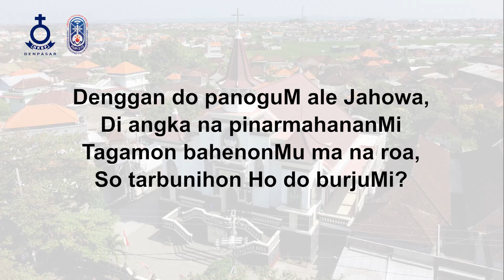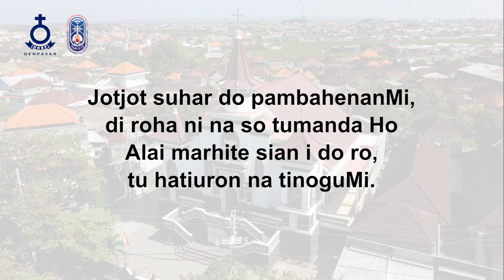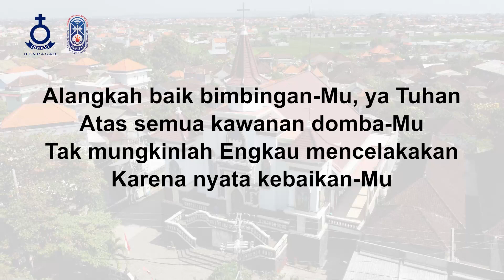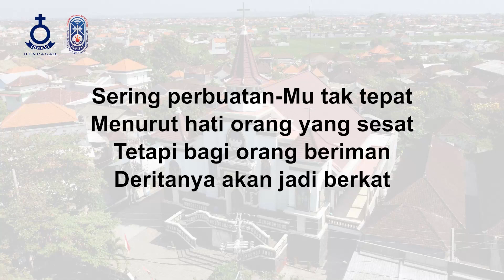Mungkin Bagi Allah - HKBP Denpasar Resort Bali - Renungan Harian - 04 Oktober 2023 - BE 187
Renungan Harian HKBP Denpasar 04 Oktober 2023
Topik: "Mungkin Bagi Allah"
Pengkhotbah: Pdt. Firdaus Hutasoit, S. Th.
Kantoria: Inang br. Sinambela
Tim Support: Tim Multimedia HKBP Denpasar Resort Bali